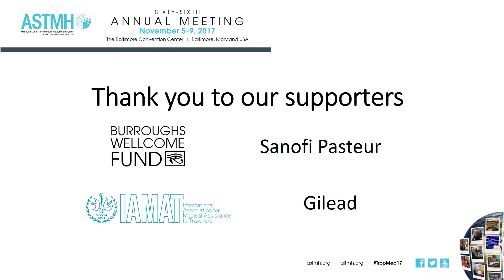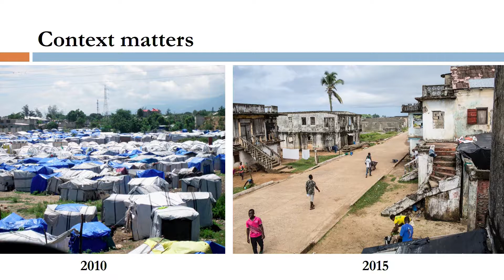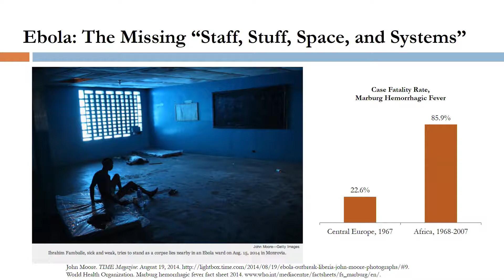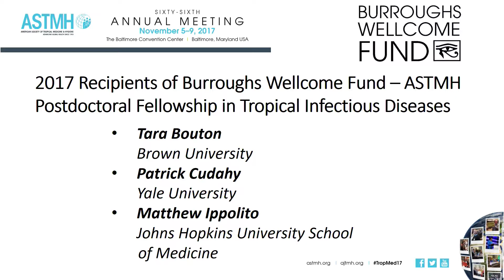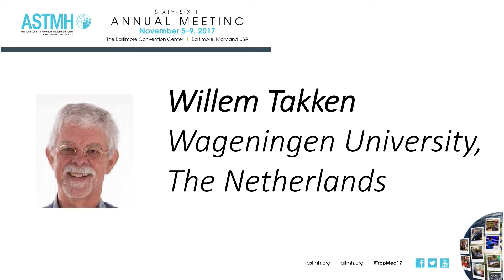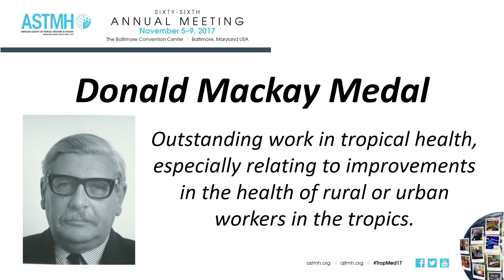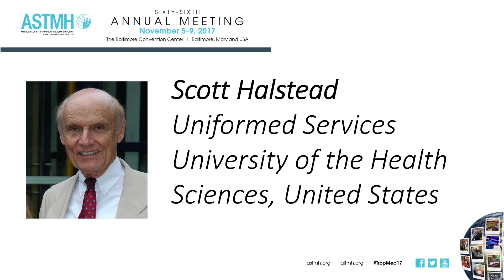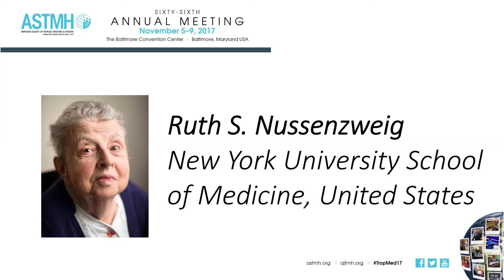(Complete) TropMed17 Opening Session, Keynote, Awards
●  Welcome: Daniel G. Bausch, MD, MPH&TM, FASTMH, Scientific Program Chair
●  Presiding Officer: Patricia F. Walker, MD, DTM&H, FASTMH, ASTMH President
●  Keynote: Paul Farmer, MD, PhD
Partners In Health, Boston, MA, United States
●  ASTMH/BMGF Annual Meeting Travel Awards
●  Young Investigator Awards
●  Elsevier Clinical Research Award
●  Burroughs Wellcome Fund - ASTMH Postdoctoral Fellowship in Tropical Infectious Diseases
●  Fellows of ASTMH (FASTMH)
●  Honorary International Fellows of ASTMH
●  Alan J. Magill Fellowship
●  Harry Hoogstraal Medal (ACME)
●  Communications Award
●  Bailey K. Ashford Medal
●  Donald MacKay Medal
●  Walter Reed Medal
●  Clara Southmayd Ludlow Medal

November 5, 2017, Baltimore, MD